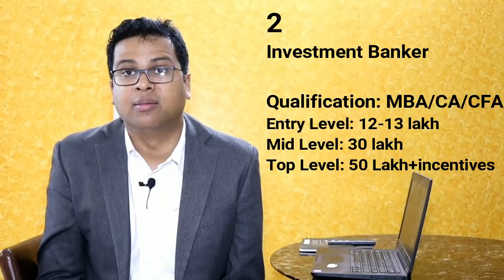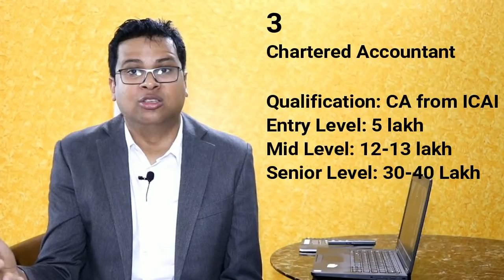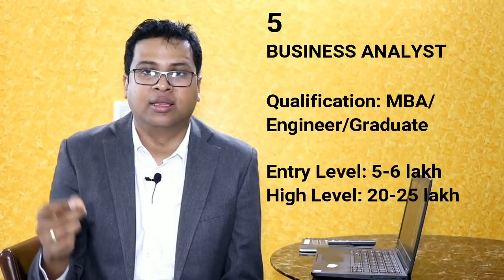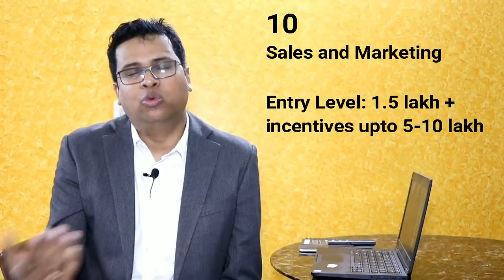Top 10 Highest Paying Jobs in India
Top 10 Highest Paying Jobs in India: Options you MUST know before making a career choice (2018)
This video tells you about  the best job and career options in india based on minimum and maximum salaries which the people can earn in different jobs.
The top 10 jobs in India are:
1-Management Professionals: MBA from colleges, there people earn anywhere between 3 to 20 lakhs per year
2- Investment bankers starting salary is about 12 lakh per year and can go as high as 50 lakh
3-Chartered Accountants: CA salary in india start at 5 lakh per annum and go as high as 40 lakh per year
4-Oil and Natural Gas Exploration Engineers: Starting salary is 15-20 lakh per year
5-Business Analyst starting salary is 5-6 lakh per year
6-Doctors and Surgeons: Starting salary is 4-5 lakh per year and goes upto 50 lakh to 1 crore for senior surgeons
7-Pilots: Starting salary is 20-22 lakh per year
8-Legal Experts/Lawyers: Starting salary is 5-6 lakh per year
9-IT and Software Engineers get 3 lakh per year at entry level and goes upto 30-40 lakh at senior level. For Onsite opportunities the salaries start with USD 60,000 to USD 80,000
10- Sales and Marketing: Starting salary is very low around 1.5 lakh per year but can go as high as 1 crore a year for senior sales professional including incentives a